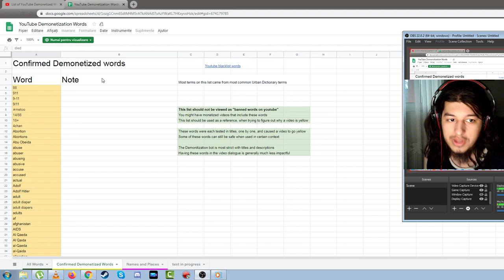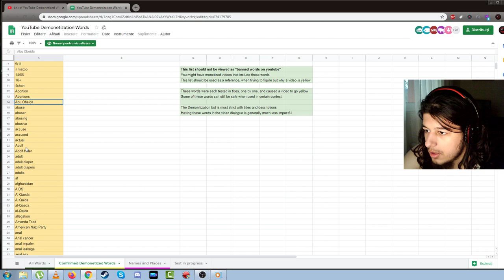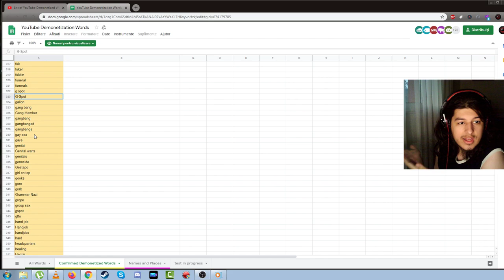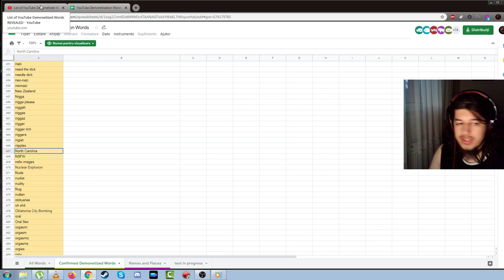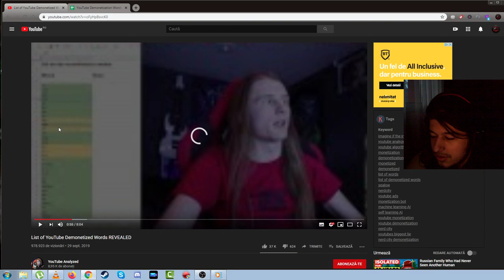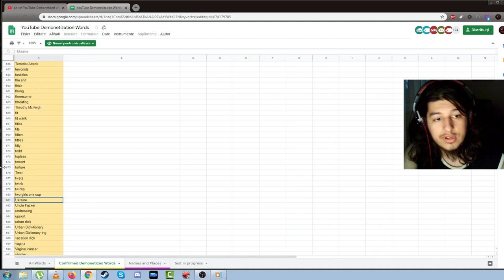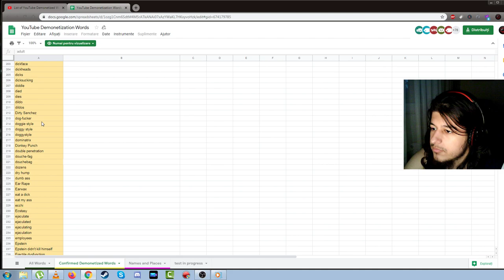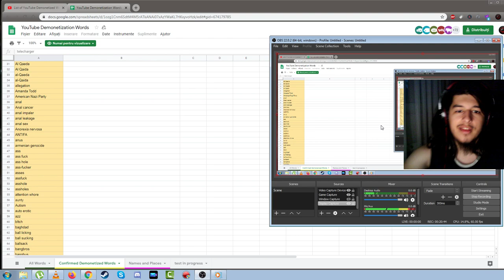Cuvintele interzise pe YouTube (cum sa scapi de demonetizare)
Cum sa scapi de demonetizare